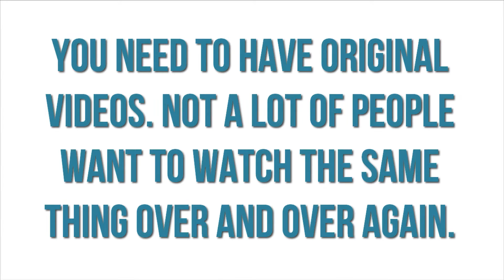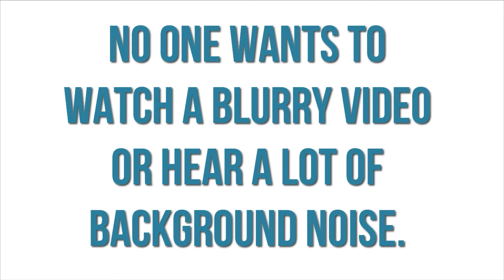Animal Jam - Five Tips For A Successful Channel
These are just my personal opinions.
If you don't agree with any, that's okay.
Recorder: Camtasia
(Looks best in high definition)
P.s. Credits for the circle transition go to xxEditingHacksxx.